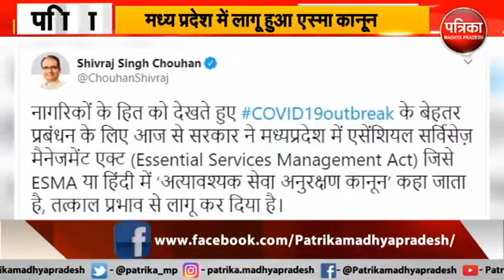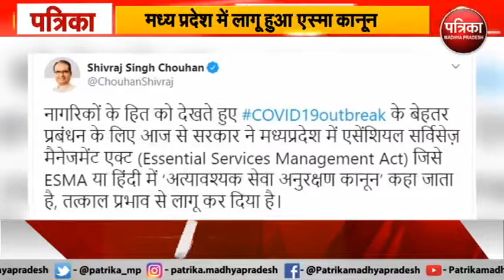Corona Virus के चलते सरकार का बड़ा फैसला || Corona Virus Effects Sarkar ka bada Faisla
कोरोना वायरस की बड़ी खबरें तेजी से फैल रहा Corona Virus | Corona Virus Cases In India

Corona Virus का संकट कब और कैसे ख़त्म होगा? Coronavirus outbreak: Millions in India under lockdown as Modi Murges people to "save themselves" coronavirus IndiaCoronavirus IndiaLockdown IndiaCoronavirusResponse coronavirusCases Covid-19 CoronavirusUpdate CoronavirusLatestNews CoronavirusHeadlines CoronavirusToday Coronaviruses are a group of related viruses that cause diseases in mammals and birds. In humans, coronaviruses cause respiratory tract infections that can be mild, such as some cases of the common cold (among other possible causes, predominantly rhinoviruses), and others that can be lethal, such as SARS, MERS, and COVID-19. Symptoms in other species vary: in chickens, they cause an upper respiratory tract disease, while in cows and pigs they cause diarrhea. There are yet to be vaccines or antiviral drugs to prevent or treat human coronavirus infections. Coronaviruses constitute the subfamily Orthocoronavirinae, in the family Coronaviridae, order Nidovirales, and realm Riboviria. They are enveloped viruses with a positive-sense single-stranded RNA genome and a nucleocapsid of helical symmetry. The genome size of coronaviruses ranges from approximately 27 to 34 kilobases, the largest among known RNA viruses. The name coronavirus is derived from the Latin corona, meaning "crown" or "halo", which refers to the characteristic appearance reminiscent of a crown or a solar corona around the virions (virus particles) when viewed under two-dimensional transmission electron microscopy, due to the surface being covered in club-shaped protein spikes.